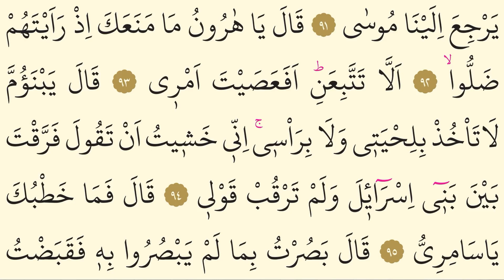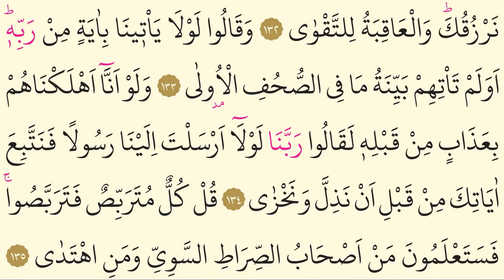20- Tâ-Hâ Suresi - AbdulAziz Az Zahrani- Arapça (Yed-i Beyza)